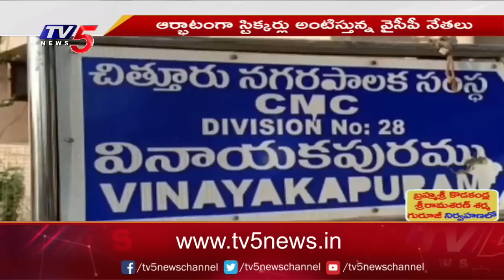స్టికర్ లను తీసి రోడ్ మీద పడేస్తున్న జనాలు | Public FIRE On Jagan Stickers | AP Govt | TV5 News